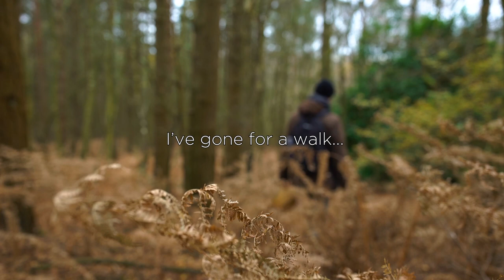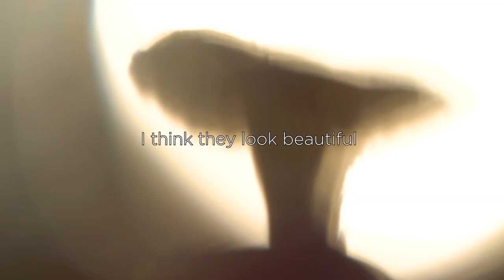Mushroom Hunting in the Woods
Relax and enjoy the sounds and feelings of the forest...